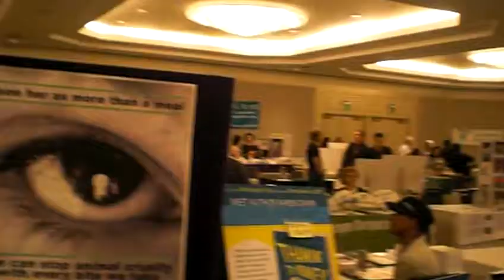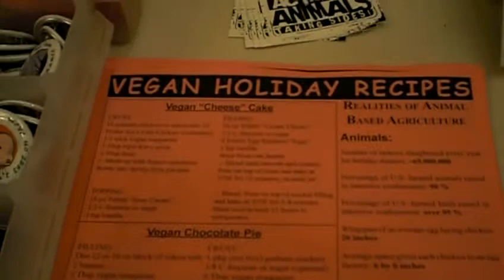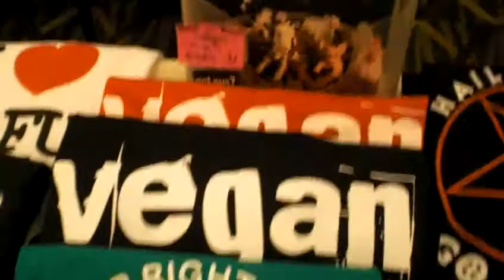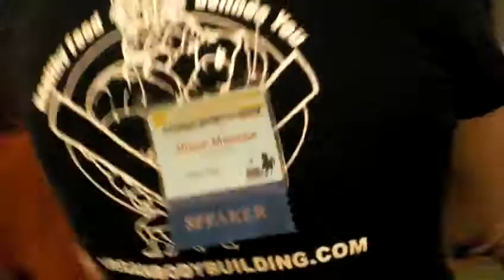Robert Cheeke Show Bonus Video - Action for Animals interview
Robert Cheeke interviews Action for Animals at the Animal Rights Conference 2009 Los Angeles, CA